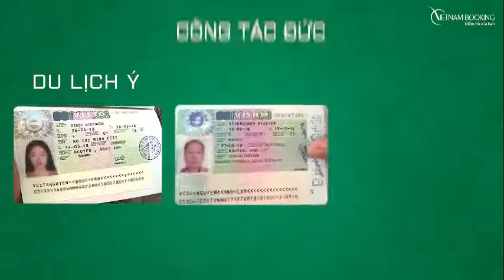VietnamBooking.com: Lệ phí làm visa Dubai trọn gói - ☎️ 1900 636 167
lệ phí làm visa Dubai trọn gói. ✅ Tỷ lệ đạt lên đến 99%. ✅ Thủ tục nhanh gọn tại ✅ Gọi hotline 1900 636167 để được tư vấn miễn phí
Dubai được biết đến như một địa điểm xa hoa, giàu có bậc nhất hành tinh. Với visa đi Dubai, bạn sẽ có được những trải nghiệm vô cùng ấn tượng và thú vị, như: ngắm nhìn tòa tháp cao nhất thế giới Burj Khalifa, đài phun nước lớn hành tinh Water Fountain, chiêm ngưỡng quần đảo nhân tạo Palim Jumeriah từ trên cao, trải nghiệm đua xe trượt cát hay cưỡi lạc đà và ngắm hoàng hôn lãng mạn ở xa mạc Safari.

Dịch vụ làm visa đi Dubai sẽ là người bạn tin cậy giúp các bạn nhanh chóng nhận được tấm visa đi Dubai quý giá để bắt đầu hành trình khám phá những điều kì thú nơi đây.

☎️ Văn phòng tại Hà Nội: 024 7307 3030

☎️ Văn phòng tại Hồ Chí Minh: 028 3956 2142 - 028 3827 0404